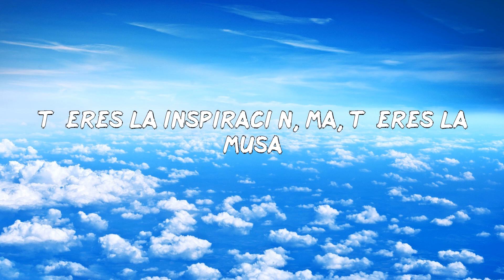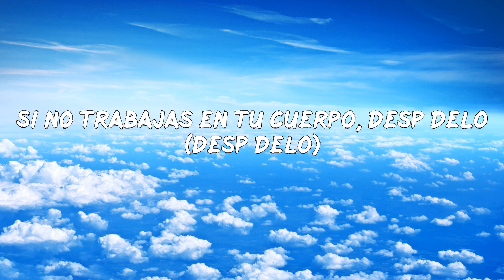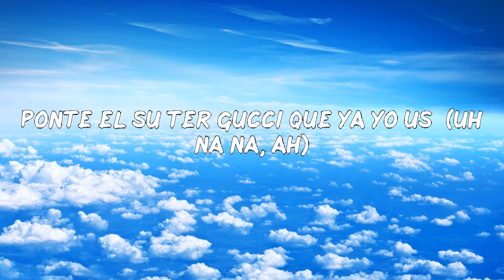Sech - Wao (LETRAS MUSIC)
Letra: Sech - Wao
Baby (eh)
Pa tocarte tengo un playlist (y, y)
Vamos al Hilton de París
Mi corazón va de cien a mil
Sin Sildenafil, es que
Wao (wao)
Siento que me gusta demasiao (demasiao)
Y eso me tiene preocupao (preocupao)
Porque me gusta darle siempre (siempre)
La tengo en mi cama de lunes a viernes
Wao (wao)
Quédate y lo hacemos
Cuando se apaguen las luces
Que no trajo ropa porque no le avisé (no le avisé)
Ponte el suéter Gucci que ya yo usé
Que ese te luce, pero no abuses (quédate y lo hacemos)
Que no trajo ropa porque no le avisé
Y ponte el suéter Gucci que ya yo usé
Ese te luce, pero no abuses
Un t-shirt grande y sin panties, así es que se usa
Tú eres la inspiración, ma, tú eres la musa
No te gastes el Creed, que lo compré en la USA
Que le gusta mi aroma, esa es la excusa (sí)
Yo le digo disque wao (disque wao)
Wao (wao)
Porque me gusta darle siempre
Yeah, ¡wuh!
No te pares, síguelo
Si quieres más, pues pídelo
Si no trabajas en tu cuerpo, despídelo (despídelo)
Es que tú te lo mereces, exígelo
Baby (baby)
Sin Sildenafil
Baby (baby)
Sin Sildenafil
Wao (wao)
Wao (wao)
Pero quédate y lo hacemos
Cuando se apaguen las luces (uh na na)
Que no trajo ropa porque no le avisé (uh na na, yeah)
Ponte el suéter Gucci que ya yo usé (uh na na, ah)
Que ese te luce, pero no abuses
Que no trajo ropa porque no le avisé (uh na na, ah ah)
Ese te luce, pero no abuses, yeah eh
Cerebro
Jhon El Diver
Dímelo Flow
El Bloke
(Rich Music)